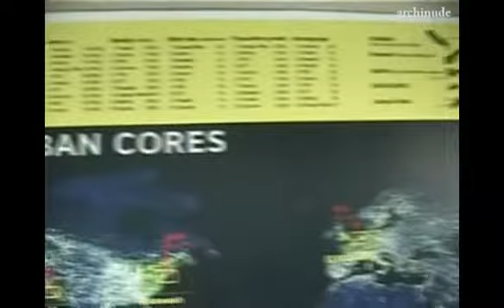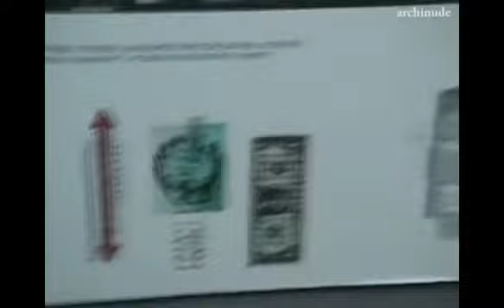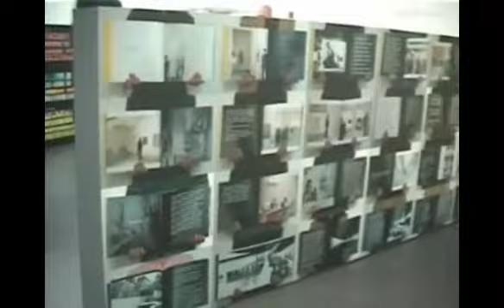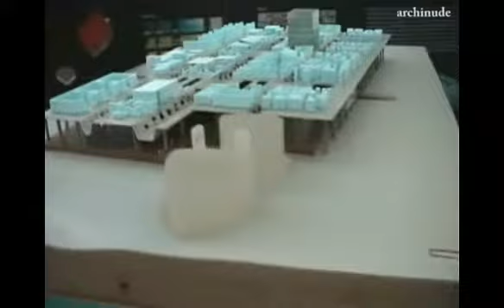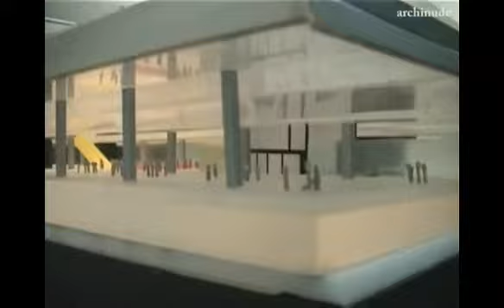렘쿨하스 - 콘텐츠전시 / 쿤스탈뮤지엄 01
CONTENTS 01/04

렘쿨하스의 건축관을 완벽하게 보여주는 전시회이다. CONTENTS 전시회는 베를린 전시회를 필두로 전 유럽과 미국, 그리고 아시아를 돌며 전시하게 될, 방대한 계획을 갖고 있는 OMAMO의 야심작이다. 건축이 지식산업이란 것을 강하게 전달하며, YES = (엔화, 유로, 달러)로 유쾌하게 접근하는 방식과 유럽연합의 모든 국기를 하나의 바코드로 디자인하여, 새로운 Flag로 삼자는 제안 또한 렘쿨하스답다.